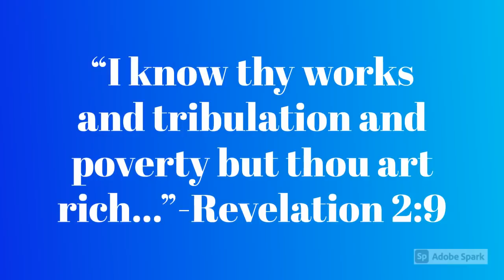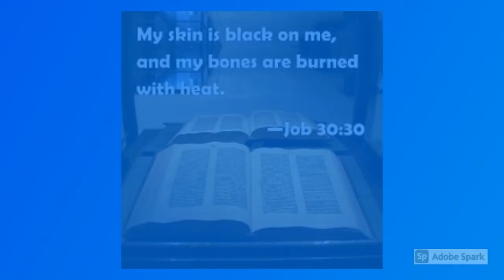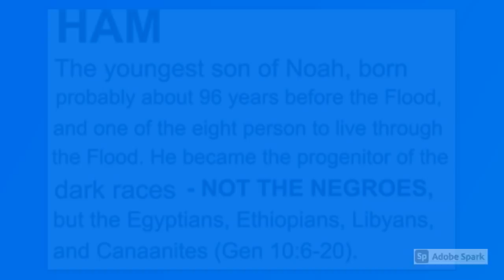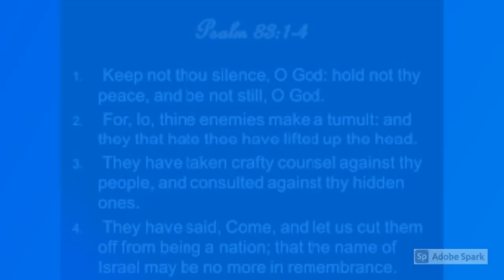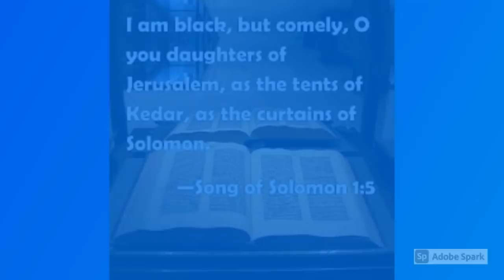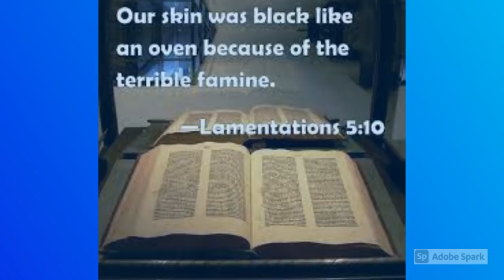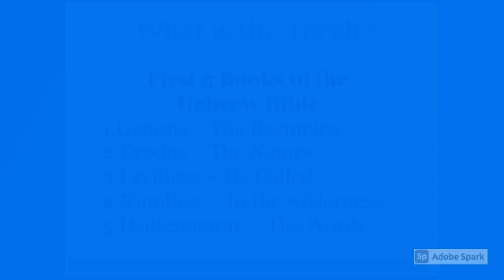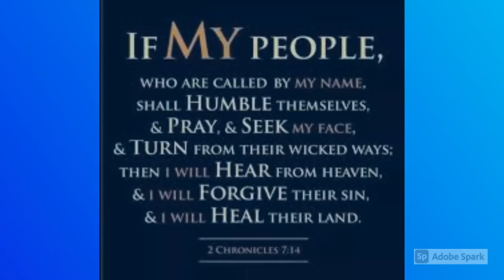Moses!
Moses, the Black Hebrew Israelite who parted the Red Sea, wrote the first 5 books of the bible, ruled Kush, and became the King of Kush, lead GOD’s people out of Egypt.